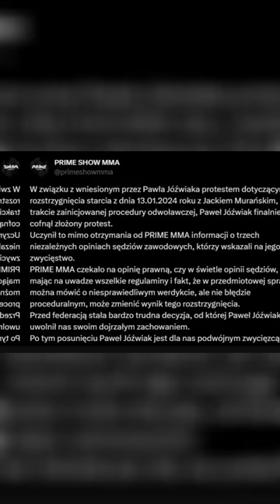Kontrowersyjna walka Murańskiego i Jóźwiaka